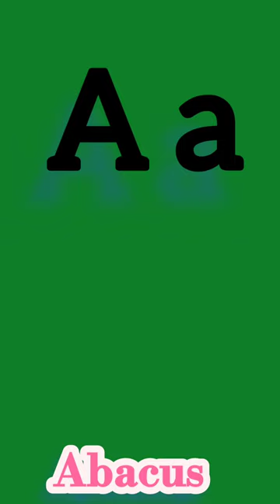A for Apple 🍏🍎| A for words | A alphabet wors#shorts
A for Apple A for ant A for allegator A for aeroplane A for ambulance A for arm a for abacus a for avocado A for arrow A for aquarium..A alphabet words with picture.A sound words for kids..easy and interesting words with pictures